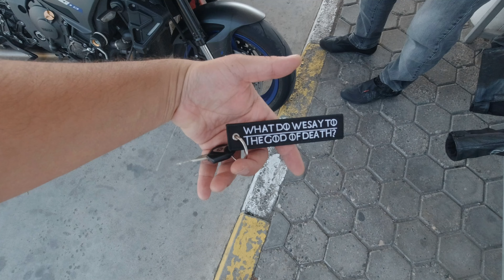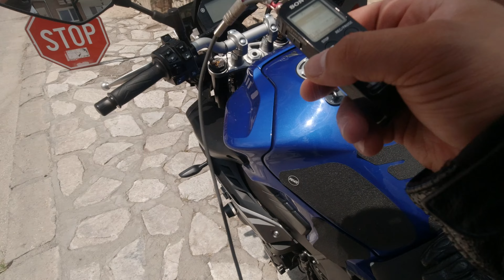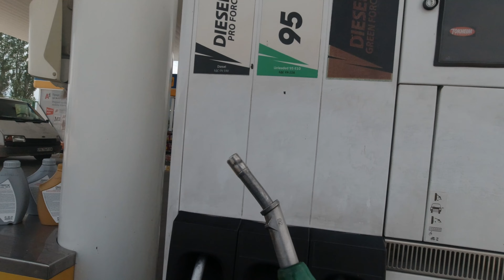А СЕГА НАКЪДЕ?